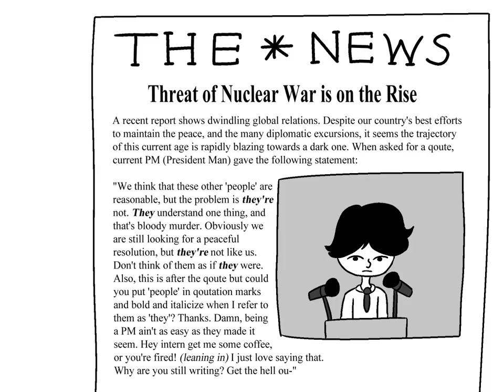𝓉𝒾𝓂𝑒 𝑜𝓊𝓉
remember to pack your sailor cap.